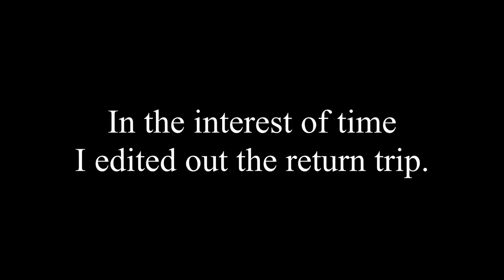Let's Play Wizardry: Tale of the Forsaken Land: Part 97 - Return Trip For Reals I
We start our actual return trip to the Golem boss fight.